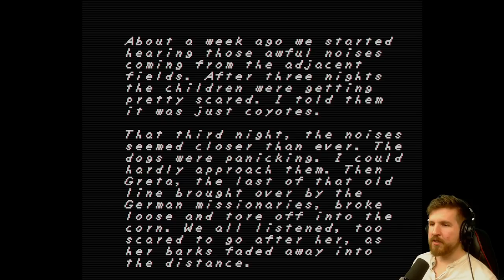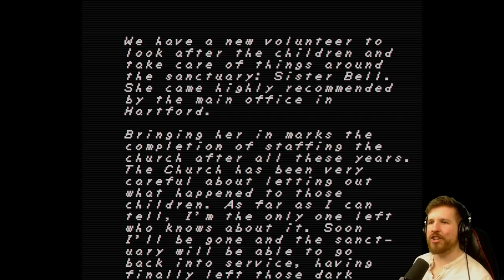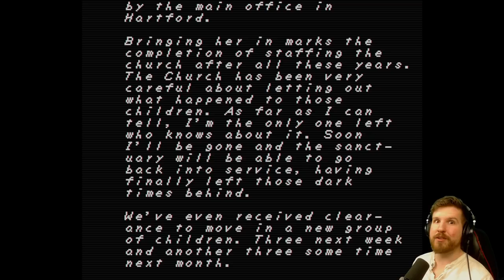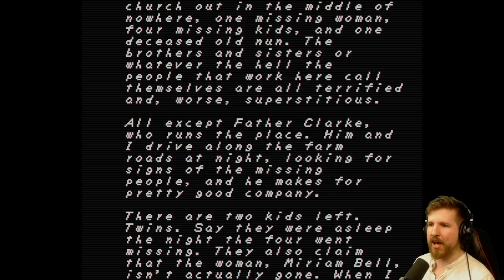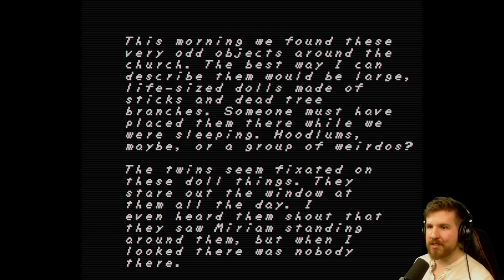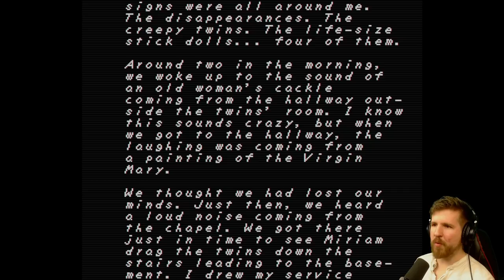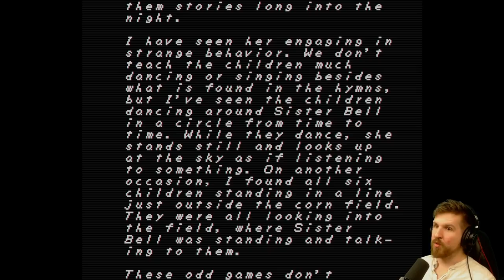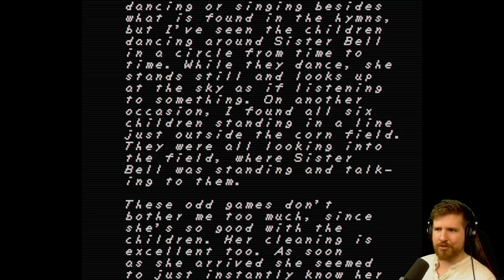3 RANDOM HORROR GAMES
We're back with 3 random horror games! Are they 3 scary games or 3 bad games? Are they even 3 games?!